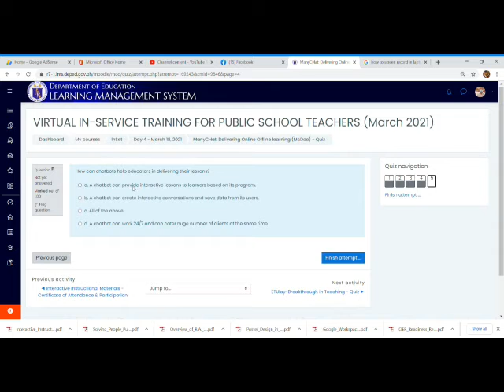INSET Day 4 Answers // ManyChat Delivering Online Offline Learning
DepEd Inset Answers on Day 4, quiz 2 topic which is quite difficult to answer. Hope it can help.